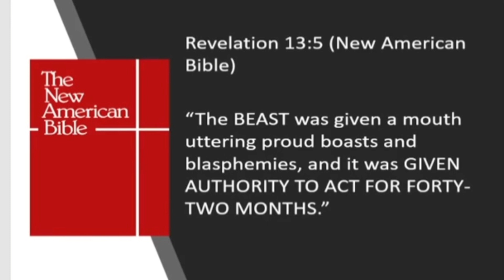SINO ANG TINUTUKOY NA BEAST SA REVELATION 13:5?